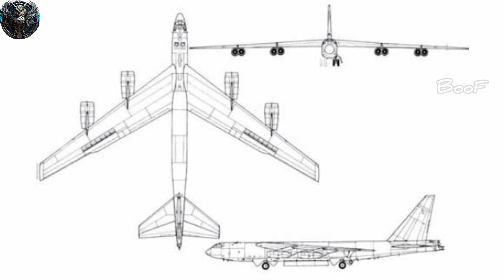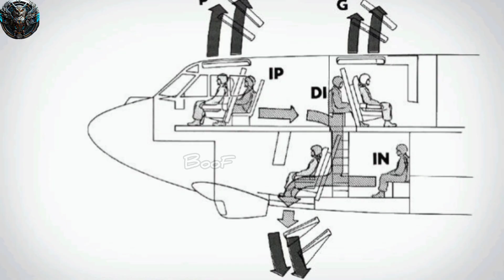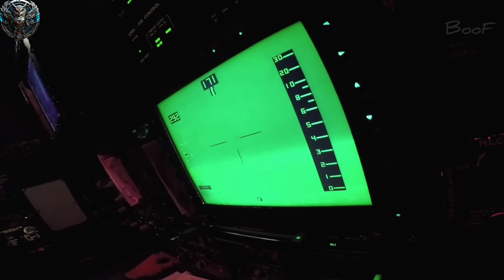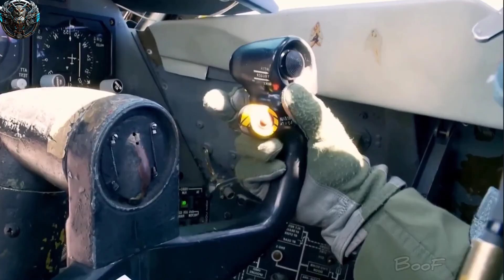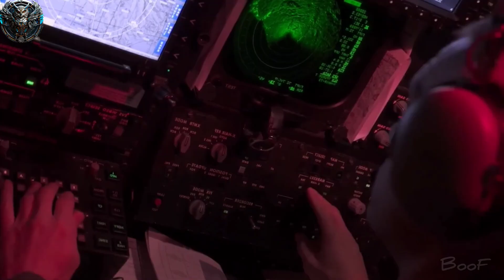چرا بمب افکن B52 بازنشسته نمیشه؟ بررسی مهندسی و تکنولوژی بی ۵۲ آمریکا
آیا می‌دانید بمب‌افکن افسانه‌ای B-52 Stratofortress با بیش از ۷۰ سال خدمت همچنان یکی از ستون‌های اصلی نیروی هوایی آمریکا است؟ در این ویدئو به بررسی تکنولوژی‌های مدرن این هواپیما می‌پردازیم، از موتورهای جدید Rolls-Royce F130 و قابلیت Crab Walk در فرود، تا سیستم‌های راداری پیشرفته و پرتابگر چرخشی برای تسلیحات هسته‌ای و متعارف! با ما همراه شوید تا راز ماندگاری این بمب‌افکن را کشف کنیم.
🔴 تماشای این ویدئو را از دست ندهید اگر به هواپیماهای نظامی، تکنولوژی‌های پیشرفته و دنیای هوافضا علاقه‌مند هستید!

 ممنون بابت تماشای ویدیو خوشحال میشم ما رو توی بهتر شدن کانال و ویدیو ها با نظراتتون راهنمایی کنید .
اگه از این ویدیو خوشتون اومد کانال رو سابسکرایب کنید و ما رو با لایک و کامنت حمایت کنید